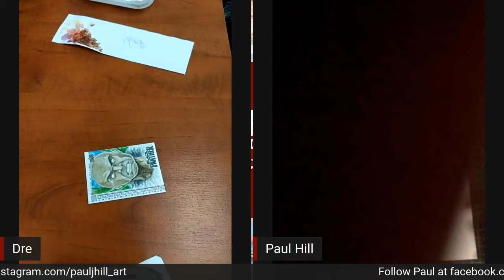Live Stream with Dre Studios & Paul Hill Art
Join artists Andrei Ausch & Paul Hill for a draw and chat as they discuss their processes and influences.